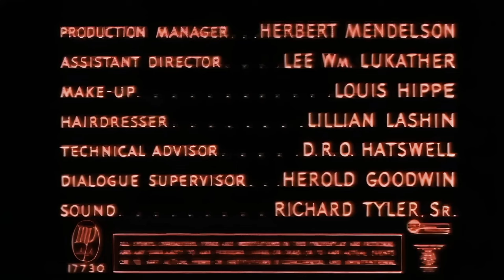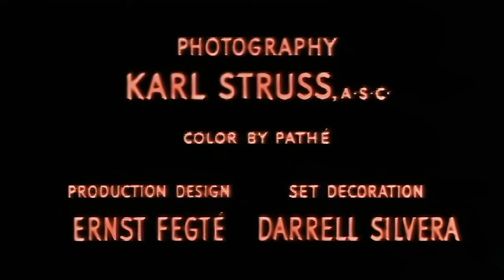A Painter gets embroiled in a War Between the Mohawks and Settlers | Western Movie | Vintage Movie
Vintage Movies | Scott Brady AND Allison Hayes Classic Western Romance Film | Western Movie
In 1700s New York, a Boston artist working in the remote Fort Alden is torn between his love for 2 women and thrown into the middle of a Mohawk-Iroquois-American war.